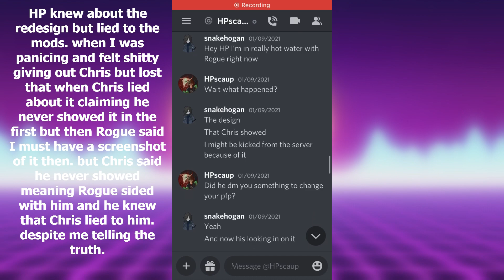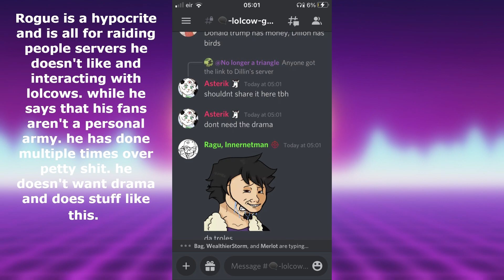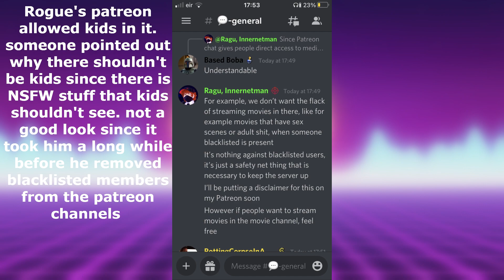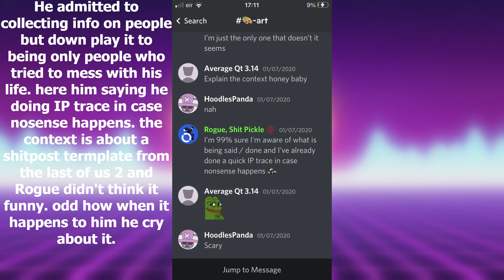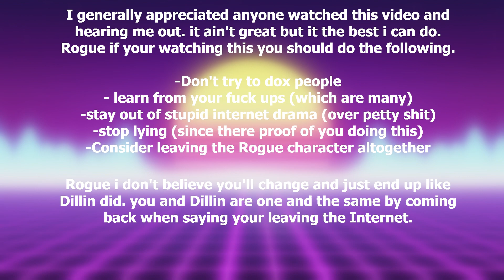Rogue, Internet Man And The Snake Incident (Few Other stuff)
Snake hopelessly tries to expose The Internet Man. despite Rogue, Internet Man threats of doxing and life ruination to a Irish kid over a Redesign. So Snake wouldn't say anything.